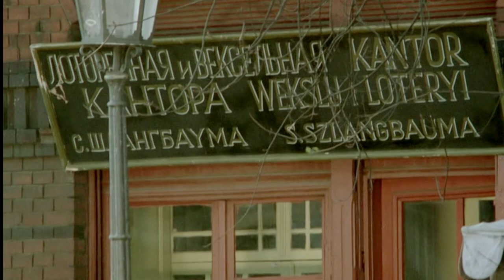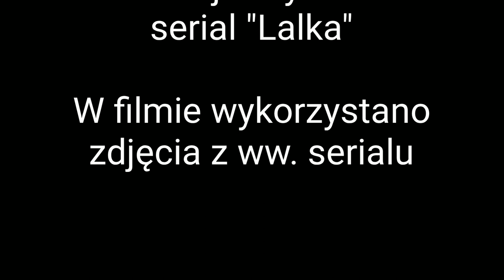Nieoczywiste miejsca z "Lalki" Bolesława Prusa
Zapraszamy na spacer literacki śladami "Lalki" Prusa. Tym razem w filmiku pokażemy te mniej oczywiste miejsca, oddalone od głównego szlaku. Gdzie Marianna uczyła się szycia? Przy jakiej ulicy mieszkali Wysoccy? Którędy spacerowali Rzecki z Szumanem? Gdzie urzędował stary Szlangbaum? Gdzie odbywały się festyny ludowe, na jakich bywał Wokulski? Zapraszamy do oglądania!